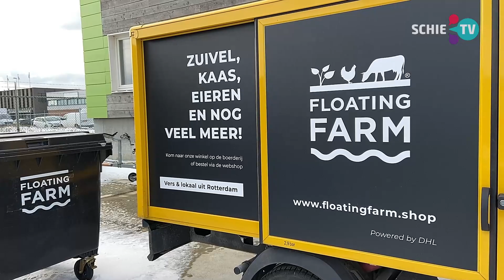SCHIE TV: Floating Farm: 'Koeien hebben geen last van de kou, ook al is het -30'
Ze krijgen veel telefoontjes van verontruste dierenliefhebbers binnen op de Floating Farm in Rotterdam. Of de drijvende koeien de winterse kou wel trekken? Goed nieuws want boer Bert van Doesburg is resoluut: "Ook al is het dertig graden onder nul, daar hebben ze totaal geen last van."

'Koekleumen' maakt dus geen kans om opgenomen te worden in de dikke Van Dale. De 32 koeien in de drijvende stal op de grens van Rotterdam en Schiedam hebben het prima naar hun zin. "Ze hebben in de zomer meer last van hittestress dan van de huidige kou", zegt boer Van Doesburg terwijl hij mest aan het ruimen is. "Ze voelen de kou aankomen en gaan dan meer eten. Nu het zo koud is eten ze juist minder kuilgras maar geven ze wel meer melk dan met de warmte."

"Gisteren was zo'n prachtig moment", vertelt beheerder Minke van Wingerden van Floating Farm. "We hadden weer water in de stal, want er waren wat problemen met bevroren leidingen. Bert kwam met een slang naar de drinkbak toe en alle koeien gingen om Bert heen staan. Dat was een emotioneel momentje. Dat voelden we met z'n allen, het was prachtig", vertelt Van Wingerden. "We zijn ook een familie hier met z'n allen want anders krijg je het niet zo voor elkaar. Met man en macht hebben we alle leidingen vorstvrij gemaakt. Daar zijn we trots op, alles loopt weer. De melkrobot doet het ook weer."

Koeien hebben minder eetlust in de kou. "Normaal geef ik twee rollen kuilgras en nu een halve. Ze hebben totaal geen honger", vertelt boer Van Doesburg terwijl de drijvende stal weer aan kant maakt. "We hebben wel een probleempje met het rondbrengen van de melk bij klanten. Onze elektrische autootjes hebben geen winterbanden. We rijden nu maar even tijdelijk met andere auto's rond. Het is wat het is. Onze klanten hebben begrip voor het boerenleven want je hebt te dealen met de elementen van de natuur. Dan gaat niet altijd alles zoals gedacht", vertelt van Wingerden.
Vrijwilligers

Boer Bert beaamt dat. "Wij moeten van deze beesten en als je liefde geeft dan krijg je liefde terug." Liefde komt ook van de mensen rond de Floating Farm. "Zojuist kwam een van onze aandeelhouders een extra hete-lucht-kanon brengen omdat we gisteren bezig waren met die bevroren leidingen. Echt fantastisch want nu hebben we het gewoon nog beter onder controle. Met zo veel vrijwilligers hier om ons heen, voelt het écht als een familie. Dat klinkt misschien wat truttig maar het is zo tof al die hulp", besluit Minke van Wingerden.

Bezoek aan de Floating Farm is momenteel niet mogelijk door de Corona-maatregelen. Binnenkort komen er nog acht koeien bij en komt het totaal op veertig.

Bijdrage: Rijnmond/Ronald van Oudheusden